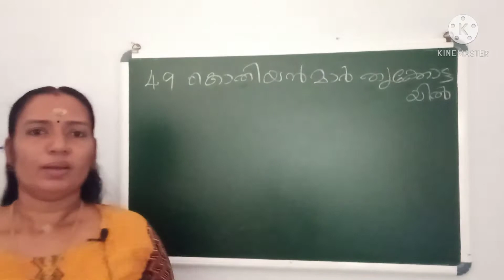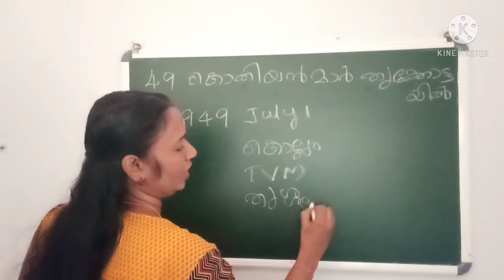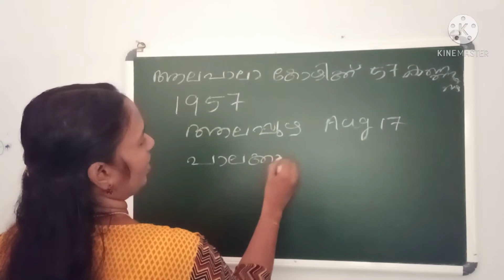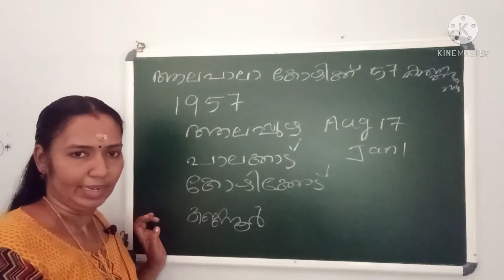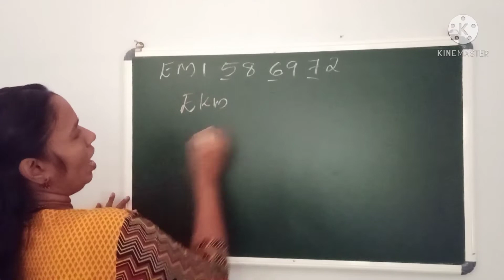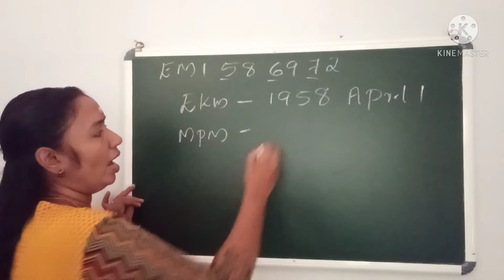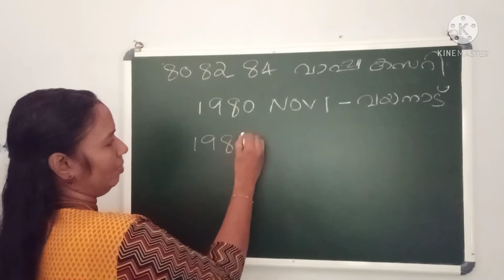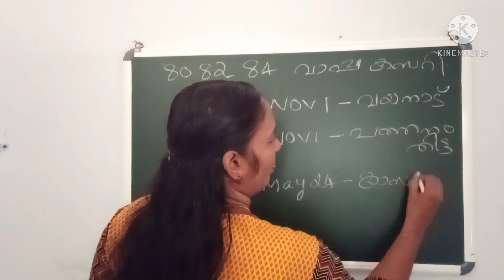കേരളത്തിലെ ജില്ലകളുടെ രൂപീകരണം... super code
prelims tips
M4PSC Tutorial

കേരളത്തിലെ ജില്ലകളുടെ രൂപീകരണം
ഇനി മറക്കില്ല